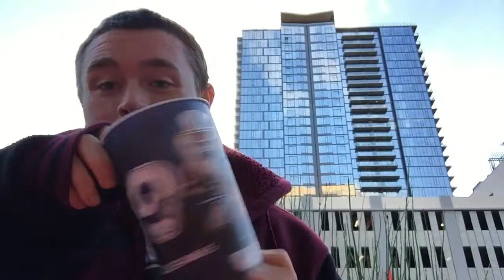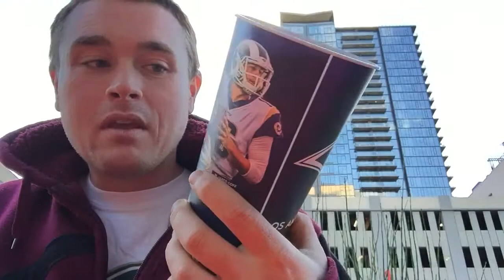Gooood moanin Denver ep.5